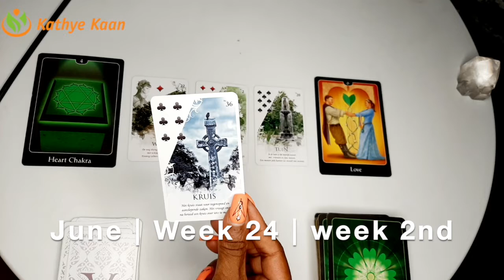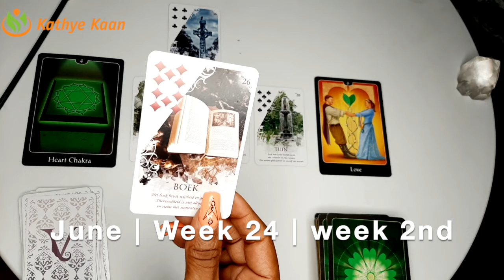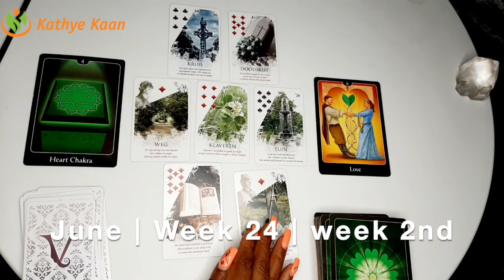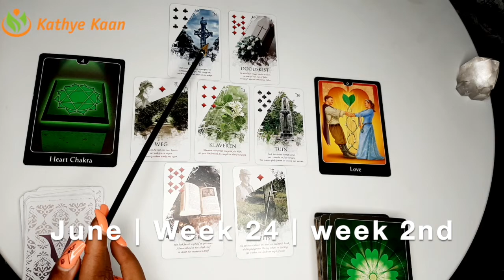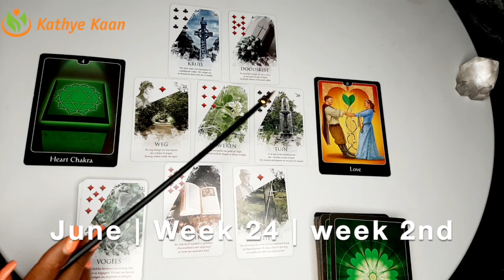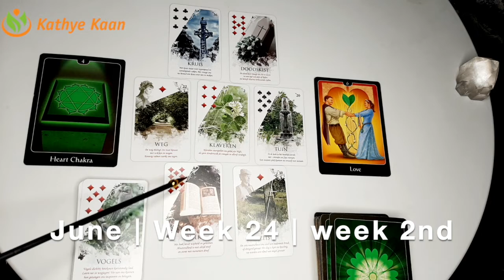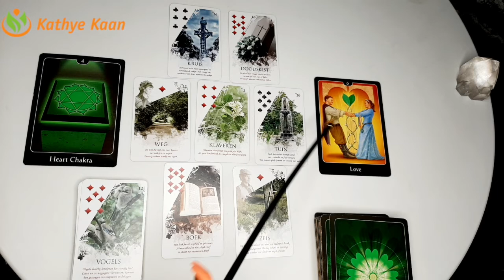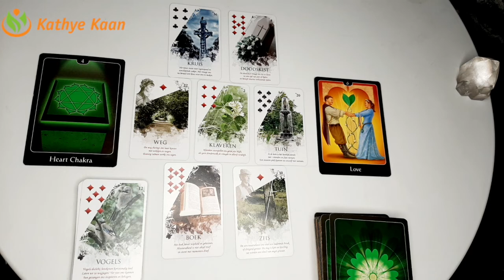Aries Leo Sagittarius Ophiuchus Business Career Wealth Weekly Reading 💫🌟June 08 14 🌈Fire Sign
Aries Business Career Wealth Weekly Reading
Leo Business Career Wealth Weekly Reading
Sagittarius Business Career Wealth Weekly Reading
Ophiuchus Business Career Wealth Weekly Reading

Kathye